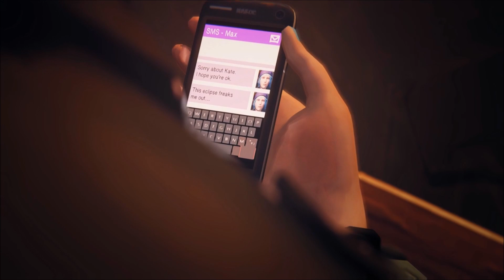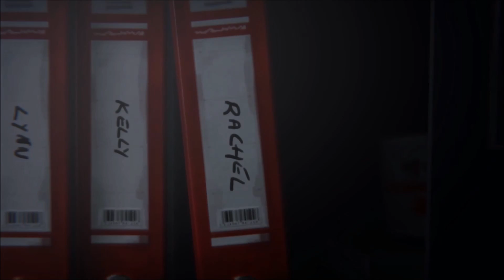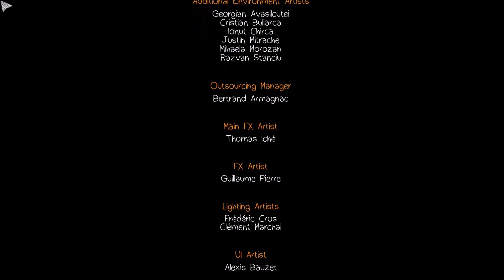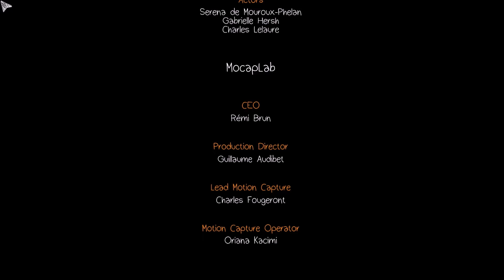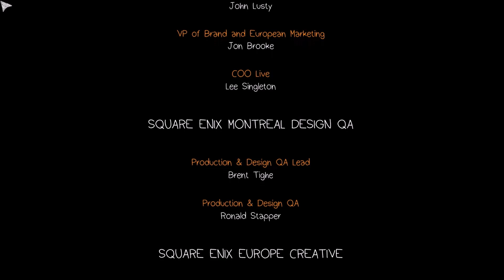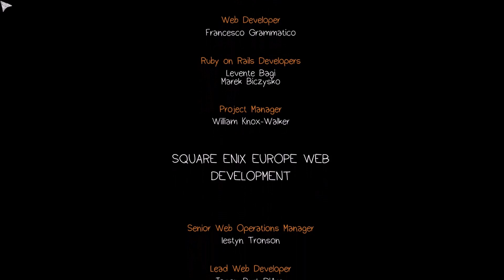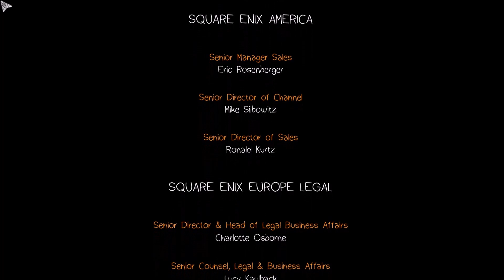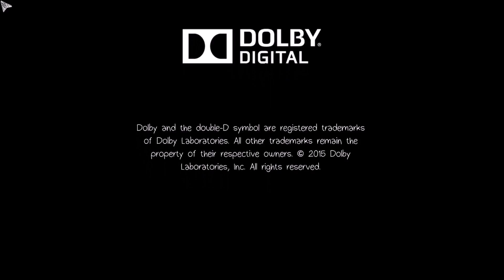Let's Play Life is Strange #13 - Mach das nicht! - Episode 02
Das Spiel Life is Strange basiert auf den Entscheidungen des Spielers. Daher hat jeder andere Szenen/Begegnungen/Gespräche. Deshalb kann man das Spiel auch bei vielen verschiedenen Leuten anschauen, da man ansonsten nicht alle Handlungsstränge mitbekommt.

Wenn euch das Spiel gefällt, kauft es euch. Aber bitte nicht bei Steam, sondern zum Beispiel

WICHTIG: Das Video enthält Musik, die mit Copyrigth versehen ist. Einnahmen aus diesem Video erhält der Musikkünstler. Es können Anzeigen eingeblendet werden.